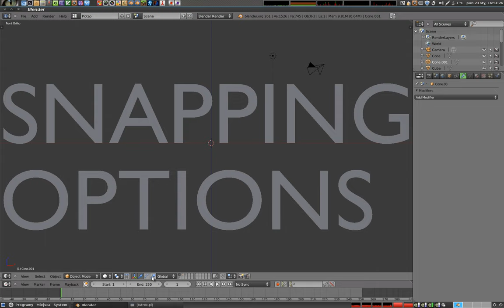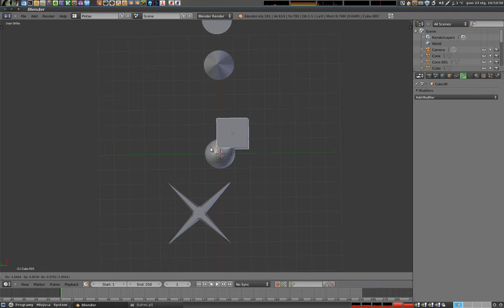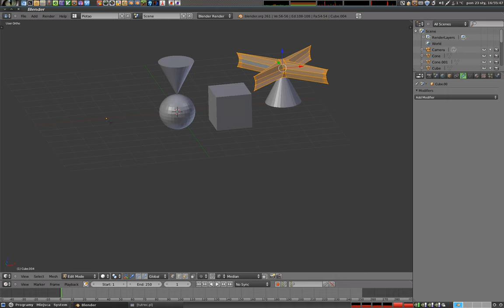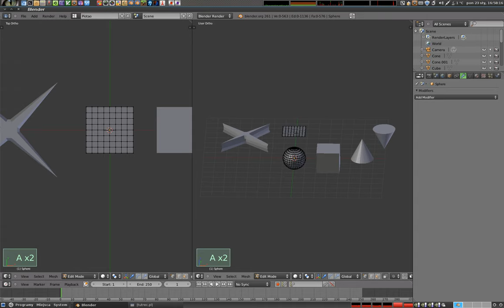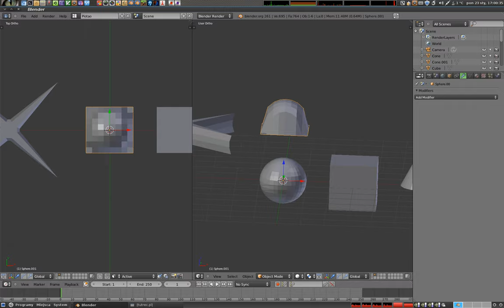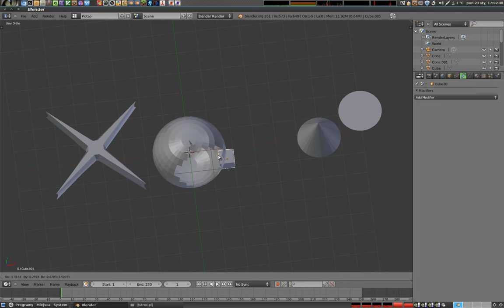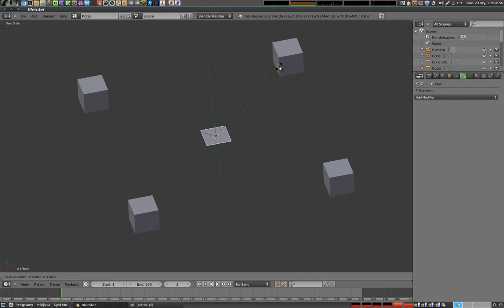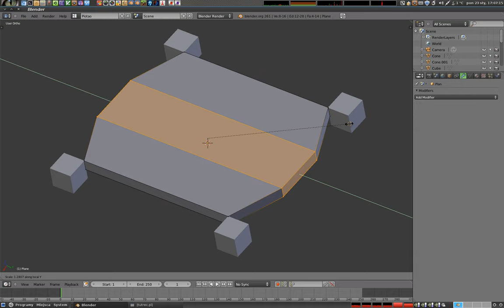Polski Kurs Blendera - snapping options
Materiał dotyczy operacji związanych z dosuwaniem i przemieszczaniem obiektów względem innych obiektów. Można np. przesunąć środek bryły tak, aby znajdował się w miejscu gdzie jest wierzchołek innej bryły. Oraz wiele innych operacji. Trochę to podobne do tego, co ładnie i wygodnie robi się w SketchUp. Więcej na zapraszam!